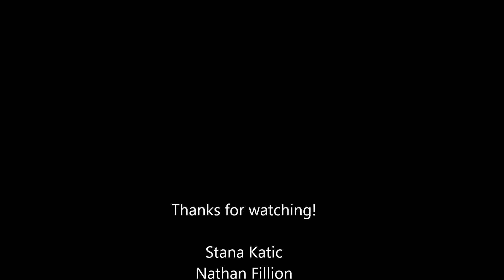Castle 4x15 "Pandora" Promo picture video